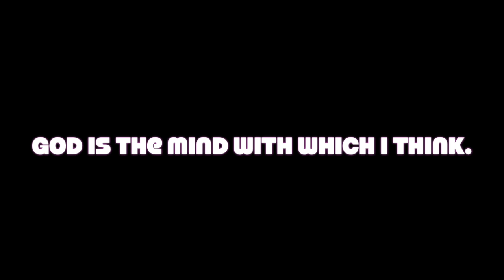ACIM Musical Lesson 45